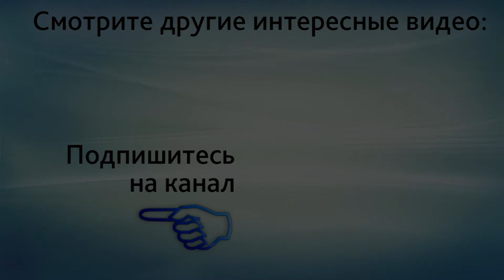Гормоны щитовидной железы. Оптимальное значение индекса т3 свободный \ т4 свободный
Гормоны щитовидной железы. Оптимальное значение индекса т3 свободный т4 свободный. Запишитесь на онлайн-консультацию в ЦИР, пройдя по ссылке
В этом видео доктор Гузов, создатель ЦИР отвечает на вопрос: "Скажите пожалуйста, оптимальное значение индекса т3 свободный т4 свободный?"

Т3 свободной и т4 свободный могут измеряться в системе си, в наномолях и в системе метрической в нанограммах. Здесь важно, чтобы было два показателя в метрической системе. Если стандартные показатели в метрической системе, мы сделаем просто комментарий к видео для того, чтобы показать, в каких единицах мы считаем, но если брать в единицах нашей лаборатории, то делается это следующим образом. Для того, чтобы свести цифры в единую категорию, мы показатель т3 умножаем на 100 и делим на т4 в метрической системе. То есть не в наномолях, а в нанограммах и пика граммах. И это соотношение должно быть в идеале меньше 280. Если оно больше 300, то это может указывать на дисфункцию щитовидной железы. Не в том плане, что мы имеем какую-то проблему со щитовидной железой, а вот это вот повышение более высокие цифры соотношение т3 свободного и т4 свободного дает повышение рисков по гестанционному сахарному диабету. То есть я не оговорился, если идет нарушение соотношения двух гормонов т3 свободного и т4 свободного, когда т4 свободный очень низкий, a t3 свободный ближе к верхней границе нормы. Причем оба они, как правило, попадают в разброс нормальных значений, то мы имеем риск гестационного сахарного диабета...

Чтоб услышать продолжение - смотрите, пожалуйста, видео до конца.